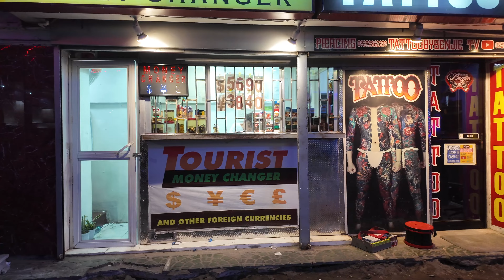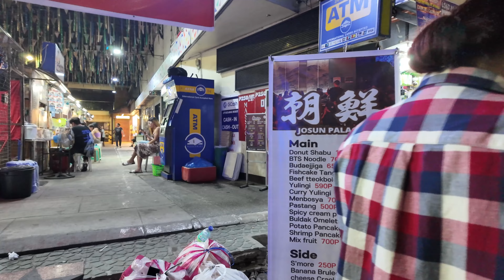What happened to bar guests ? You Can See at 8 minutes. Friday Night Tour. Walking Street, Angeles.